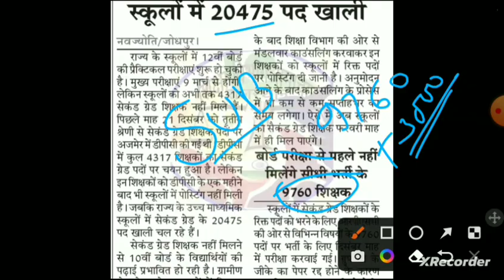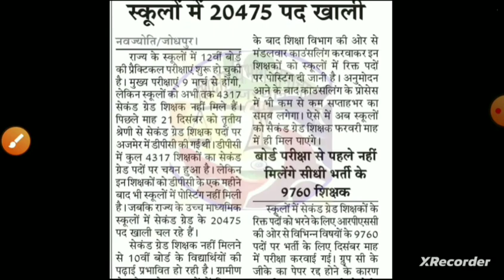Rpsc second grade Answerkey2022/second grade result 2022/Rpsc सेकंड ग्रेड CUT-OFF 2022/RPSC RESULT